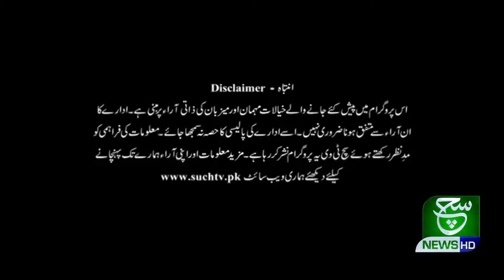Ghotki Train Incident | Aaj Kay Akhbar | 08 June 2021 | Such Tv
Aaj Kay Akhbar | 08 June 2021